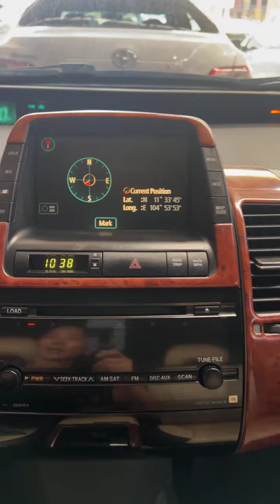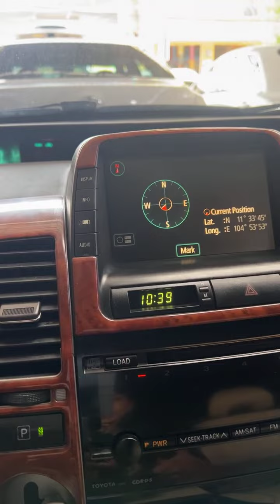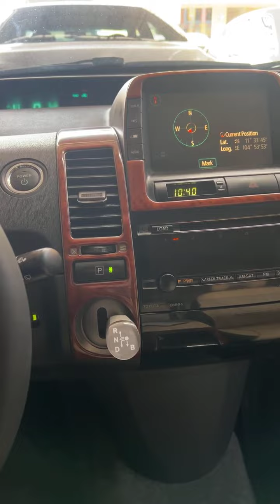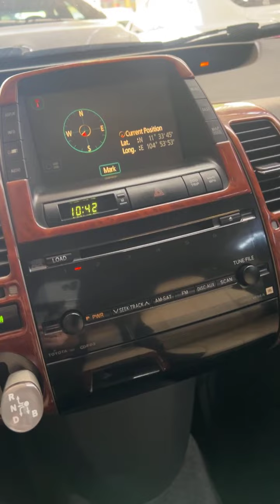តោះយើង...លឿនៗបងប្អូន🚘🚘🚘ការប្រាក់ទាបបំផុតចាប់ពី ០.55%* - 0.68%* EP14 OFFICAIL